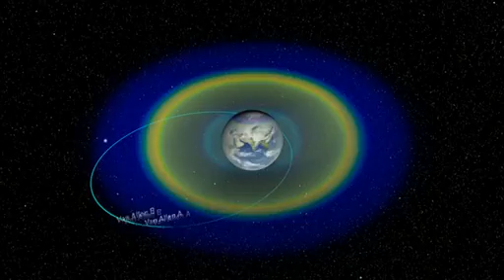VanAllen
В поясе Ван Аллена открыт новый радиационный пояс